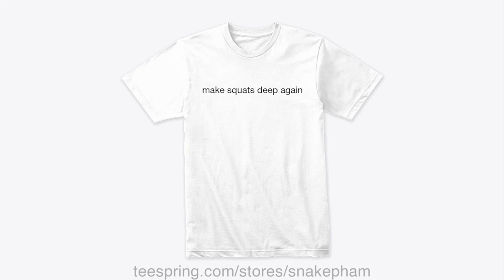Tian Tao - 2013-2021 progress 19 to 27